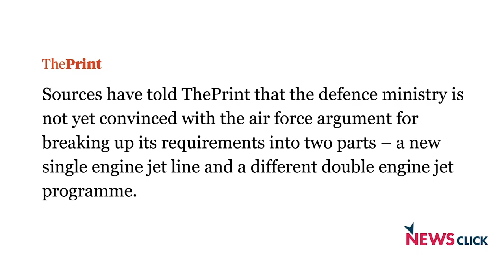Defense Procurement Process has Reached Farcical Level: D. Raghunandan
On one hand the Rafale fighter jet deal continues to demand answers while the BJP government hides behind a smokescreen of verbosity as well as damned lies. On the hand, the government is ensuring that a share of the money is shifted to selected private players.